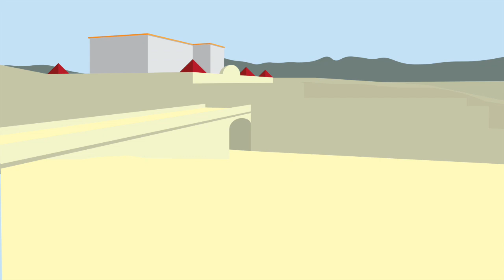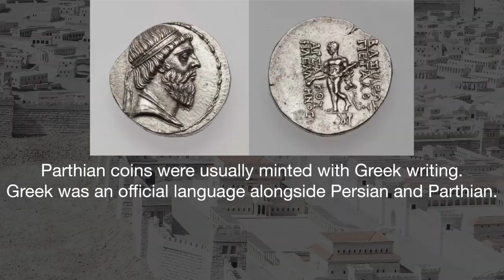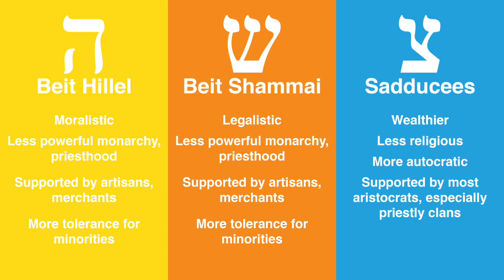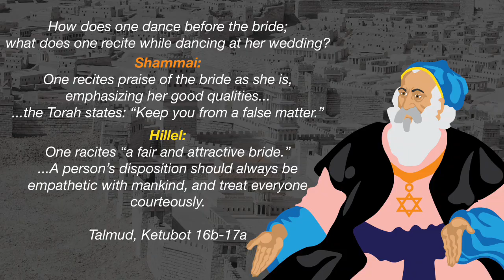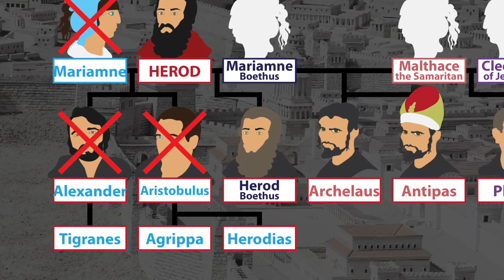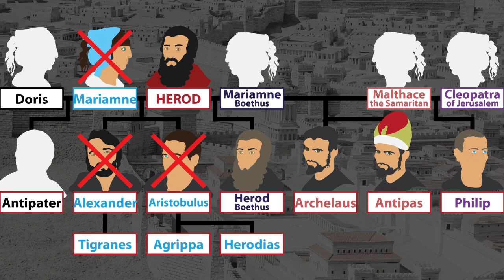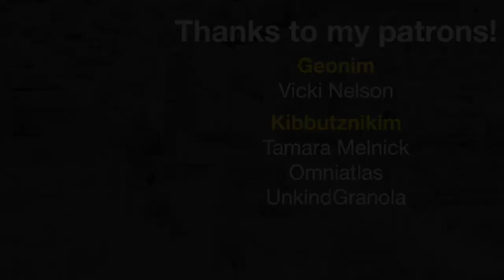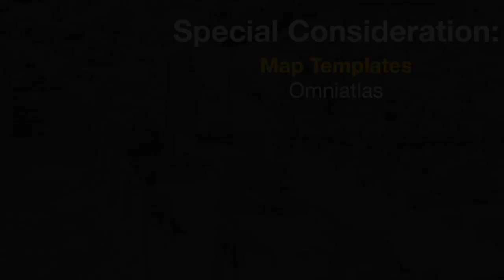Hillel vs. Herod (29-4 BCE)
King Herod is on the warpath, but Judea's greatest villain is about be challenged by its most venerated lawmaker.

Sources:
Flavius Josephus
Antiquities of the Jews

Simon Schama
The Story of the Jews: Finding the Words 1000 BCE-1492 CE

0:00 Herod's Grand Constructions
2:50 Hillel the Elder
5:51 Herod's Final Madness